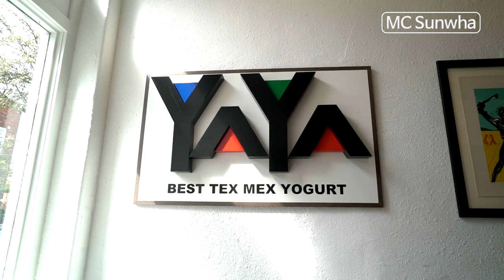[ENG] 미국 달라스의 예쁜 거리를 소개합니다.!! Dating with the cutest dog in the world!!(Dallas Bishop Street)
달라스에서 가장 사진이 예쁘게 나오는곳!
볼거리가 가득한 독특한 샵들이 많이 있는곳!
멋쟁이들이 모이는곳 비샵거리를  소개합니다.~
세상에서 제일 귀여운 저의 반려견 해피와의 데이트 저와 함께하시죠~

I will show you Dallas Bishop street today!!
Bishop Arts District is the best photo zone, a lot of fancy shops with artistic atmosphere~~
Enjoy a date with the cutest dog, my dog Happy, with me ~~